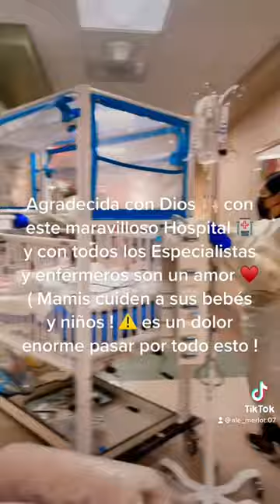Que mi experiencia te ayude